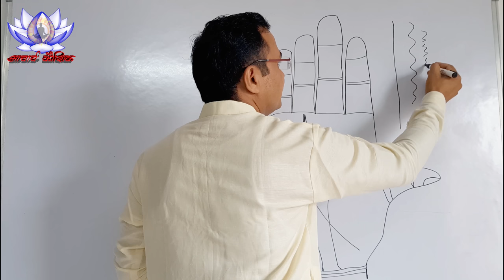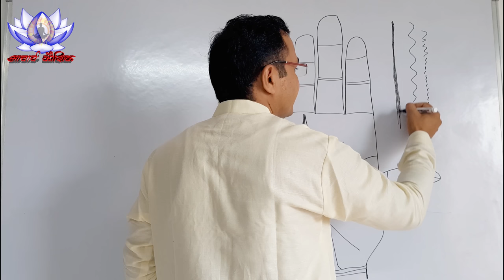सफलता की रेखा line of Success in Palm || Sun line Palmistry Hastrekha lesson - 179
Palmistry हस्तरेखा ज्ञान Lec. 179 (सामुद्रिक शास्त्र) Hastrekha lesson - 179 in Hindi
hastrekha
राजीव कौशिक
आचार्य राजीव कौशिक
आचार्य कौशिक
Acharya Kaushik
Surya Rekha means sun line in hand